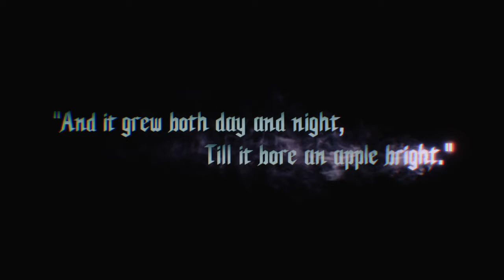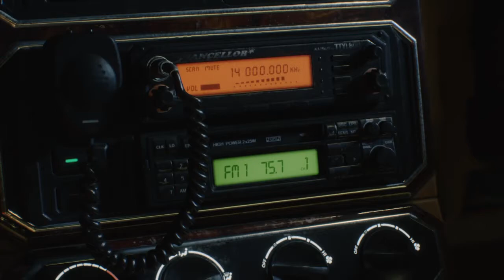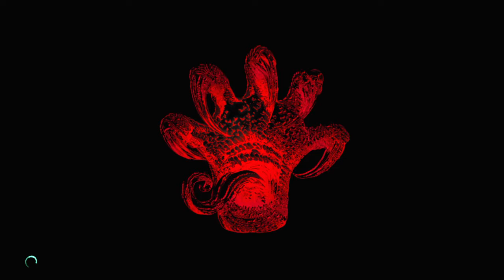Tree frog stream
Guitarist/Singer, Illustrator, Gamer, Lover of Chinese food.